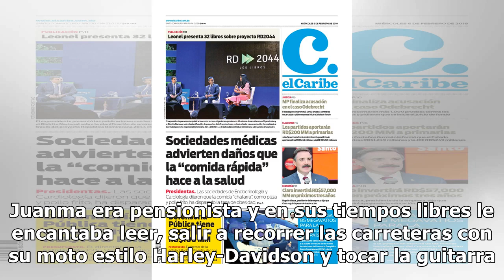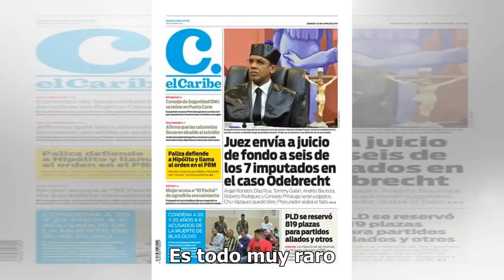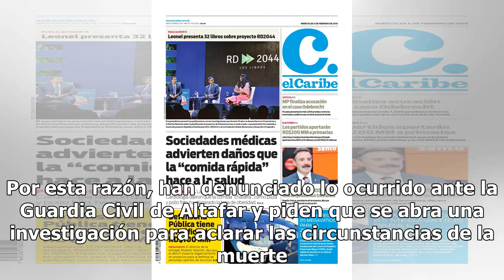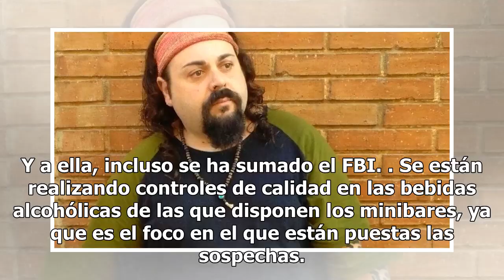“Mi hermano no murió de un infarto en Punta Cana, lo mataron”: ya son 13 las víctimas en el 'paraís